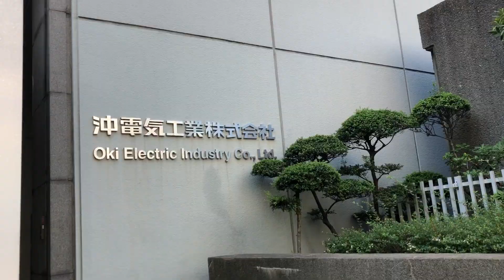Walking in Shibaura, Minato-ku, Tokyo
Shibaura is an area lined with luxury residences.